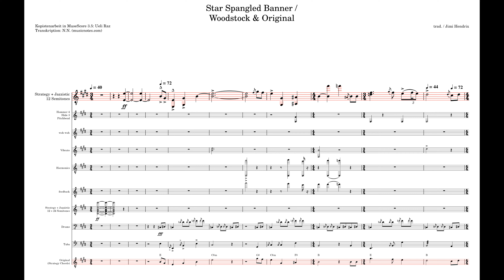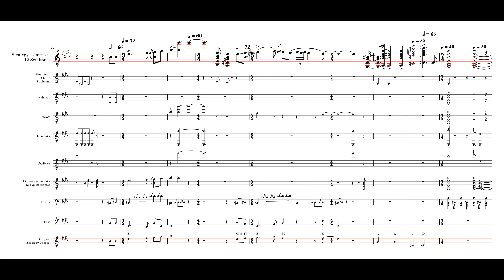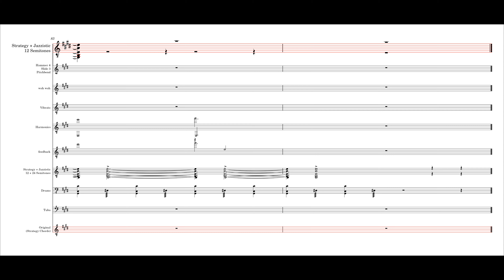4. Version: Jimi Hendrix plays The Star Spangled Banner + Original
4. Version: Jimi Hendrix plays The Star Spangled Banner + Original. Die Produktion soll zeigen, wie Hendrix das Original einmal durchspielt, ohne je eine Note auszulassen, zu verändern oder doppelt zu spielen. Er lässt das Stück unangetastet und schiebt seine (politischen) Deutungen ins Stück wie die militärischen Bomben sich in die Landschaft schiessen.

Kopistenarbeit in MuseScore 3.5. MIDI Export. Import in Cubase 11 Artist. Hier diverse Instrumente auf UVI Workstation und Falcon.

Sologitarre: ein Multi in der UVI Workstation mit Strategy (Stratokaster) und einer Jazzistic-Gitarre für die langen Töne und einer Orgel für die langen hohen Töne. (Strategy läuft nicht auf dem UVI Falcon und lässt sich deswegen nicht editieren.) Alle Instrumente mit Pitchbend bipolar 12 Halbtöne.

Strategy für Flageoletts (funktionierten in der ersten Gitarre in einem Multi nicht).

UVI Feedback Machine auf Keygroupbene im Falcon.

Zweite Gitarre für lange Glissandi: Strategy mit Jazzistic-Gitarre auf Workstation, Jazzistic mit 24 Halbtönen.

Begleitband mit Originalnoten: StarDrums und Tuba aus IRCAM Solo Instruments 2 auf Falcon, Strategy im Modus Chords auf Workstation.

Ein Making Of über Pitchbending, Wah Wah und Vibrator auf Automationsspuren gibt es